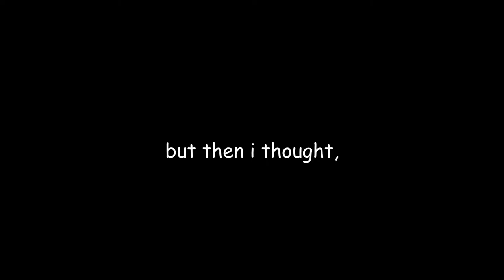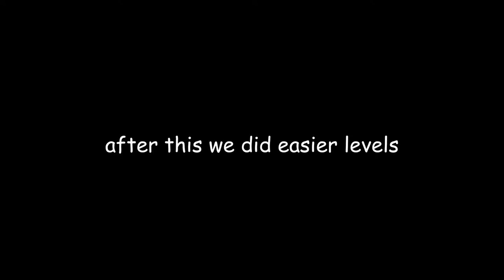I QUIT (Minecraft Bedrock)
Thanks for clicking! God this took way too long to edit, but hey I'm back!